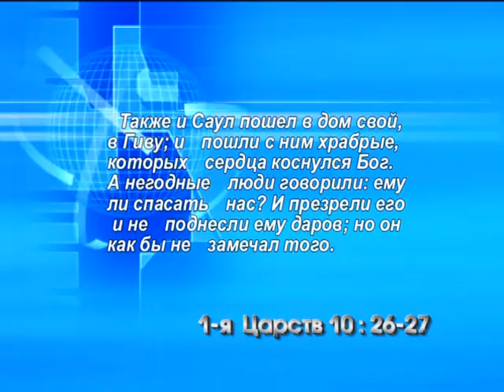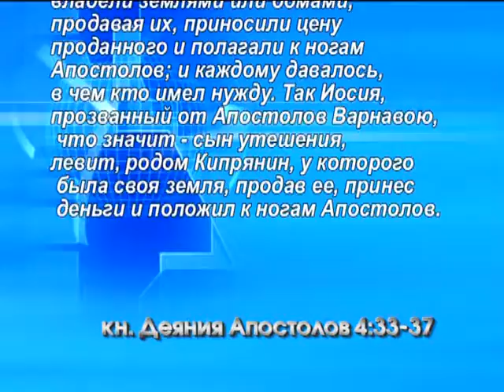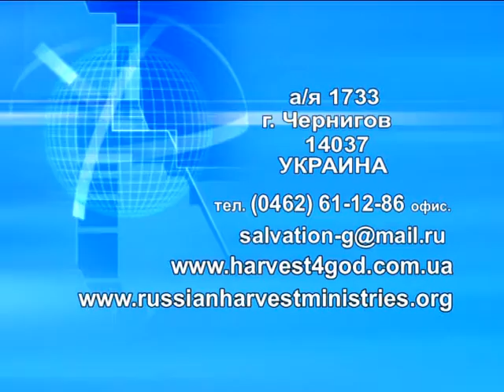2010.04.10 "Созидая людей, созидаешь Царство" Питер Мел